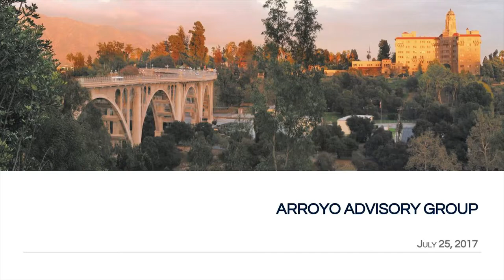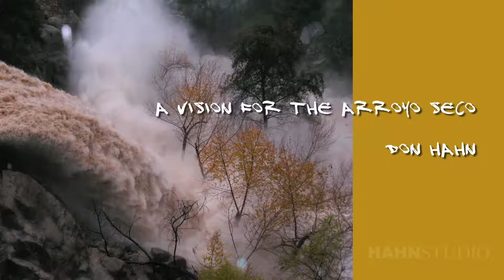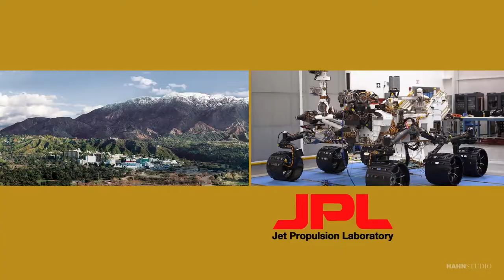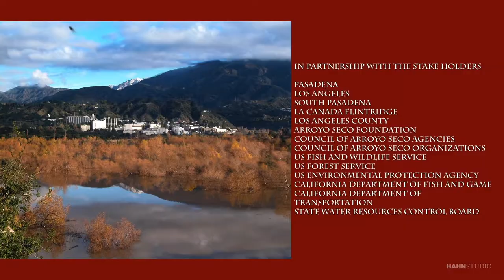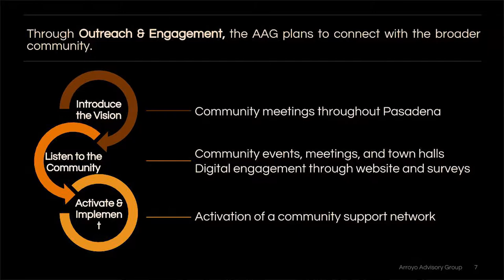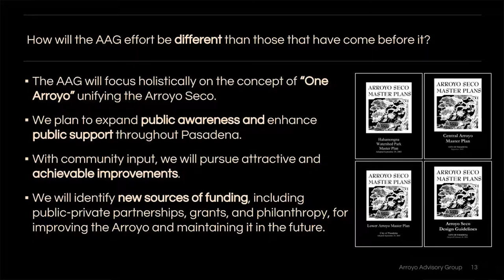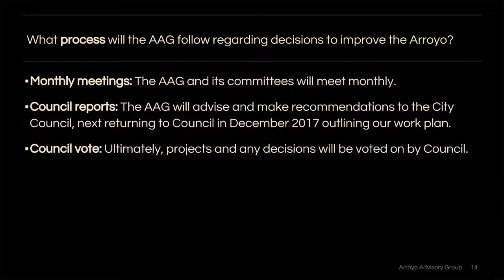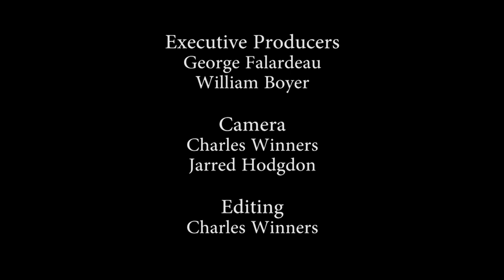One Arroyo Community Inquiry Event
The Arroyo advisory group met to discuss ideas about revitalizing Pasadena's Arroyo Seco to make it a premiere recreation area.